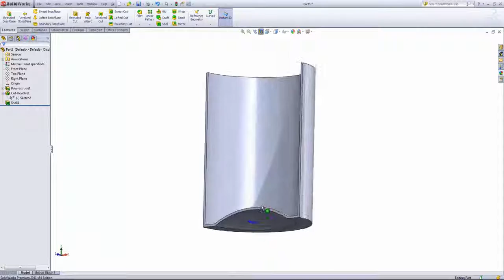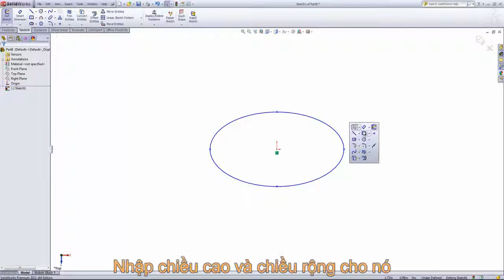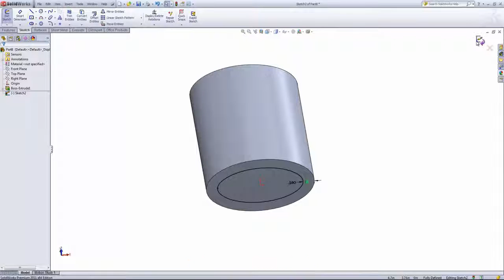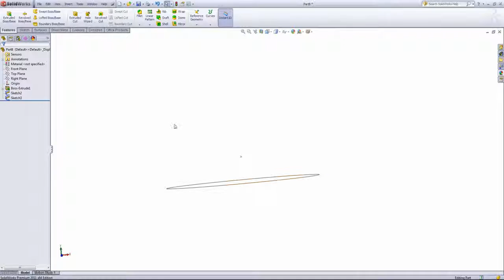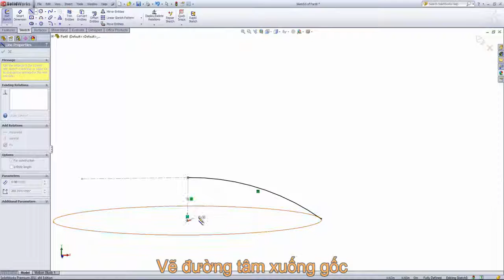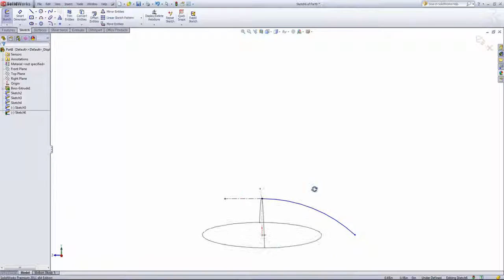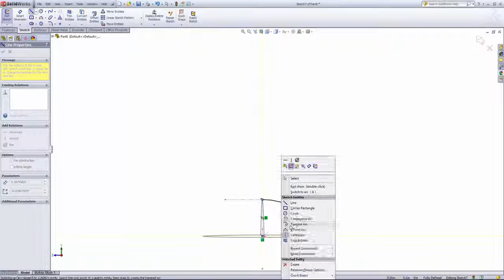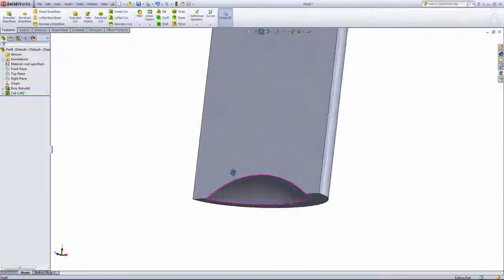Bài 23 Lệnh Lofted Cut Solidworks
Làm thế nào để cắt đối tượng với hình dạng phức tạp thì bạn hãy tham khảo lệnh Loft Cut của phần mềm solidworks này